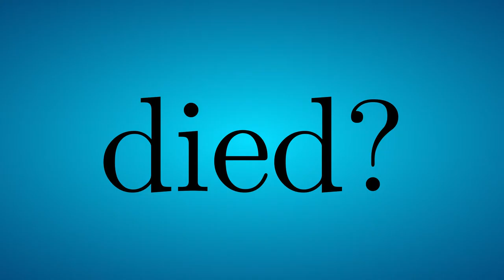Wizard101 Medulla but the best bits....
This is a collection of funny moments from our Brain Bashers series on Twitch!

Support me! ►